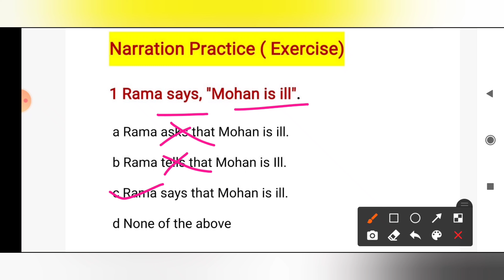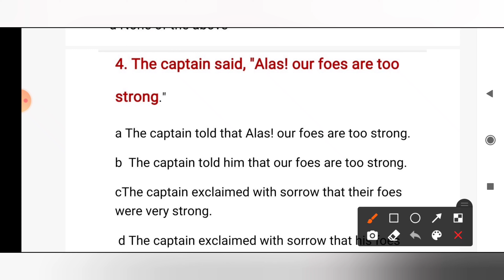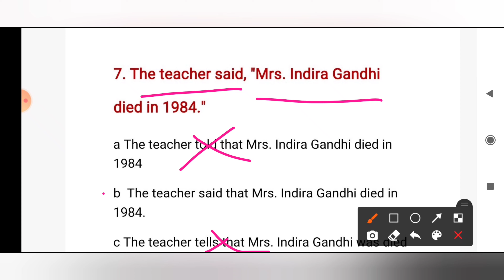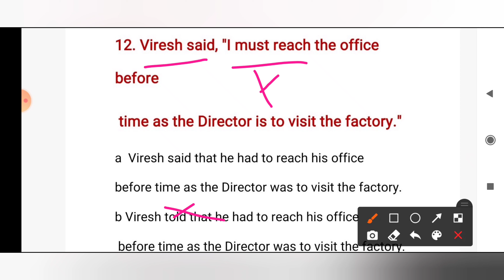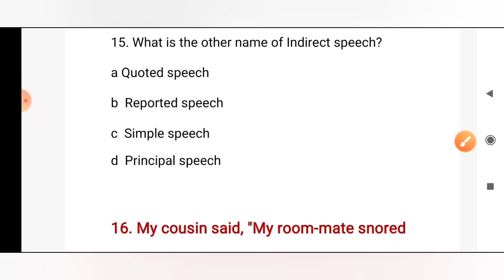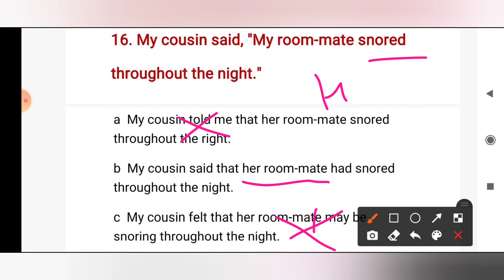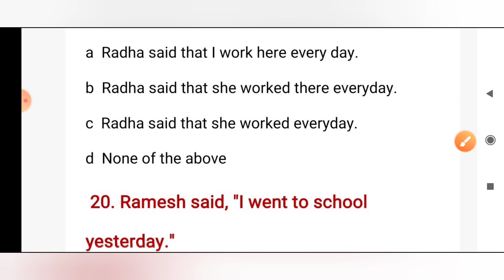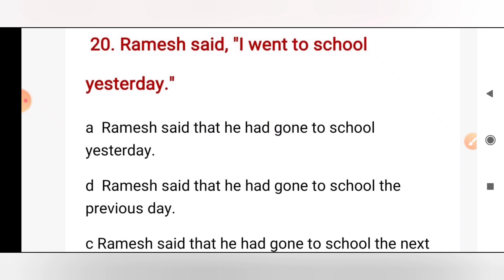Narration( Direct and Indirect) MCQ Practice set 1 For upcoming all competitive exams.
Narration Practice set 1 MCQ For upcoming all competitive exams.